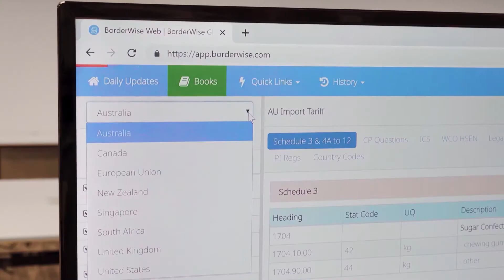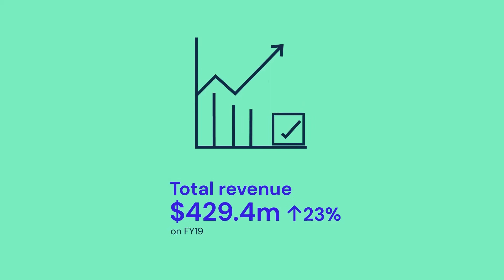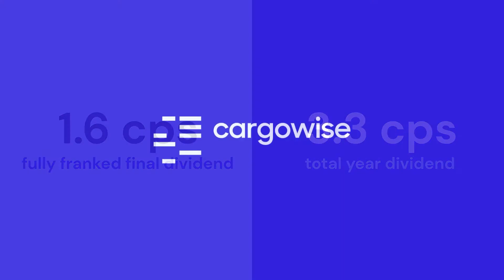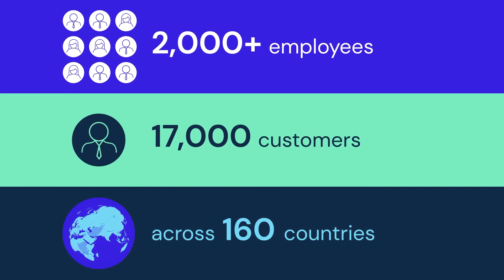WTC FY20 Results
We delivered strong financial results through an unprecedented COVID-19 environment. Our revenue and EBITDA growth is in line with guidance and we have a positive strategic and financial outlook.